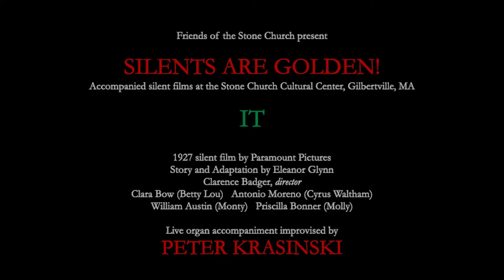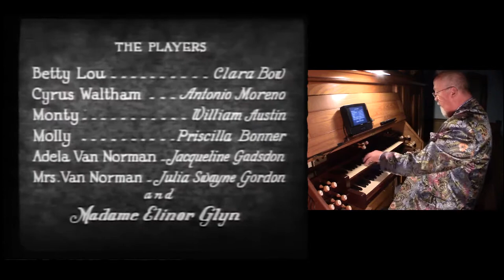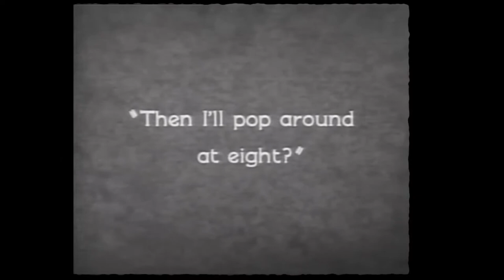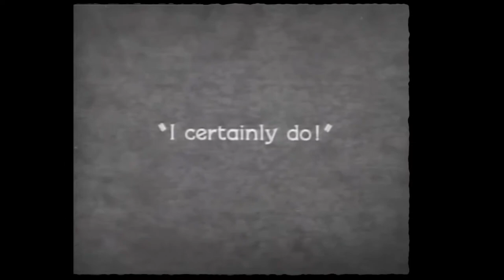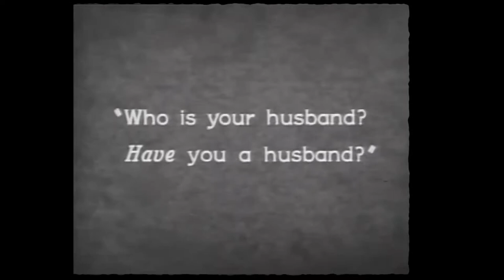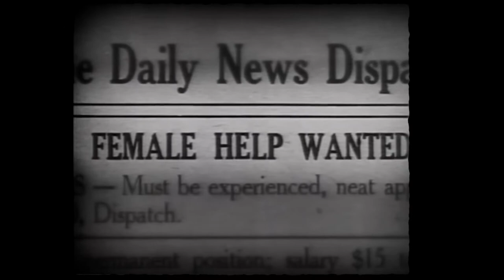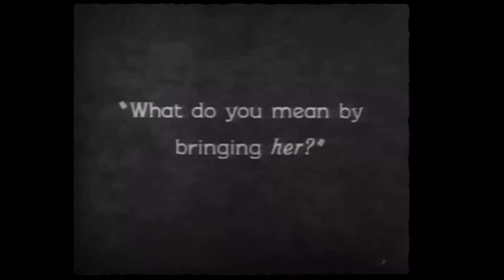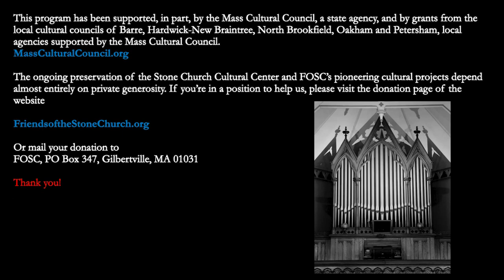"IT" starring Clara Bow with live organ accompaniment improvised by Peter Krasinski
Friends of the Stone Church (FOSC) presents the 1927 silent film "IT" starring Clara Bow with live organ accompaniment improvised by PETER KRASINSKI on the 1874 Johnson & Son organ.

This program is part of the "SILENTS ARE GOLDEN!" series of accompanied silent films at the Stone Church Cultural Center, Gilbertville, MA

     00:24 Introduction by organist Peter Krasinski
     02:20 Overture Franz von Suppé “Poet and Peasant Overture” (1846)
     11:20 Silent film “It”
     01:20:46 Credits and support

PETER EDWIN KRASINSKI is broadly recognized as a motivating consultant for the pipe organ community, and as a conductor, organist, and music educator, whose imaginative and energetic performances elevate and inform audiences. Along with regular concert appearances, he specializes in live improvised silent film accompaniment worldwide. He has premiered this art in major venues in North America, Europe, and Asia. He is the recipient of a number of prizes, including the First Prize in Improvisation from the American Guild of Organists National Competition. He is the past Dean of the Boston Chapter of the AG, house organist of the Providence Performing Arts Center, organist at First Church of Christ, Scientist (Providence), accompanist at Beth El Temple Center (Belmont, MA), and recently presented Master Classes at the Sibelius Academy, Helsinki. Boston University awarded him a bachelor's in music education and organ performance and the master's of Sacred Music. He was also the featured soloist of “Let Joy Resound!,” the festive full weekend of concerts which re-opened the Stone Church in 2016. Krasinski.org

Organ & introduction recorded May 2022

Video Postproduction by Reelife Documentary Productions.

 IT (1927 silent film, Paramount Pictures)
Story and adaptation by Eleanor Glynn
Clarence Badger, director
Clara Bow (Betty Lou) • Antonio Moreno (Cyrus Waltham)
William Austin (Monty)  •  Priscilla Bonner (Molly)
Peter Krasinski, live organ accompaniment in this production

This program has been supported, in part, by the Mass Cultural Council, a state agency, and by grants from the local cultural councils of Barre, Hardwick-New Braintree, North Brookfield, Oakham, and Petersham, local agencies supported by the Mass Cultural Council.

The mission of the Friends of the Stone Church is to preserve and protect the Gilbertville Stone Church, and to facilitate its use as a place of cultural and community enrichment. We seek to collaborate with individuals and organizations to enhance the lives of people in our community and region.
The Stone Church Cultural Center, 283 Main St (MA 32), Gilbertville, MA 01031